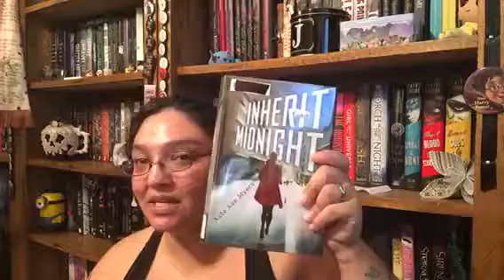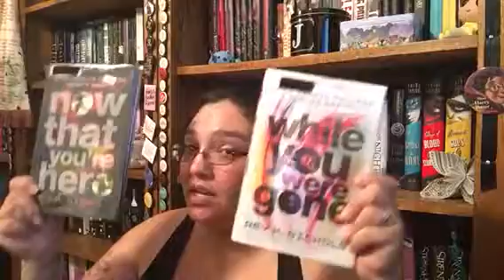BookSale | BookHaul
OMG when I had decided the other day to hit the Orlando Friends of the Library Bookstore I didnt know that their sale was going on. I didnt find that out until last night!  How over joyed was I?  This was the first time that I had had the chance to go! And let me tell you getting books on the cheap is great! Finding titles that you SO needed and some new ones that look fantastic was even better!  So here are the titles that I snagged today!